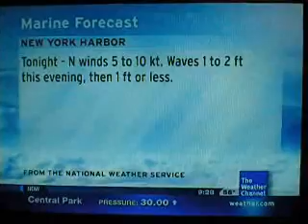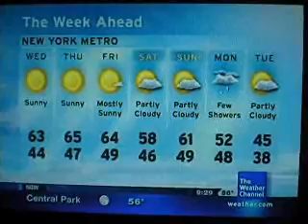IntelliStar Mar. 16, 2010 9:28pm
Local Forecast for Central Park, NY with the new moon icon